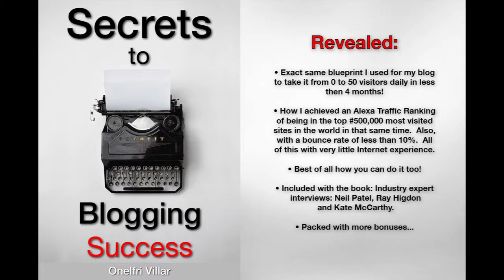Secrets To Blogging Success Video